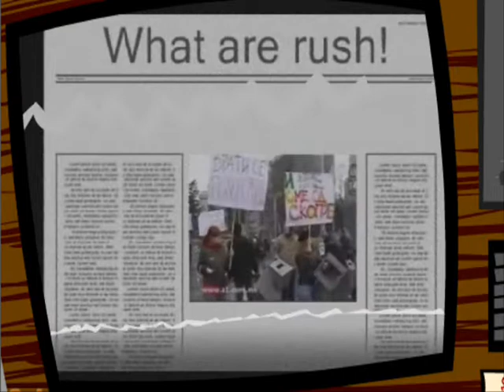Kalabalak 2010 - Slo(n)zuvalka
Видео калабалак, или калабалак од видео клип артови со кои ја одбележав 2010 година. Повеќето сцени се измиксани од минатите видео клипови, но има и нови моменти. Го пронајдовте ли слонот во Сло(н)жувалката